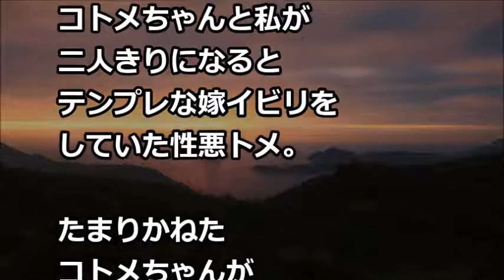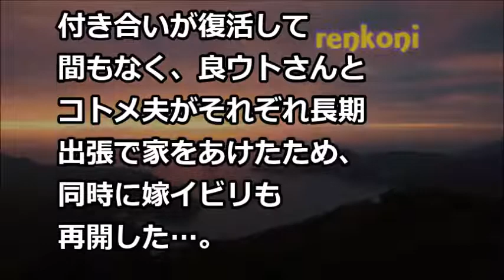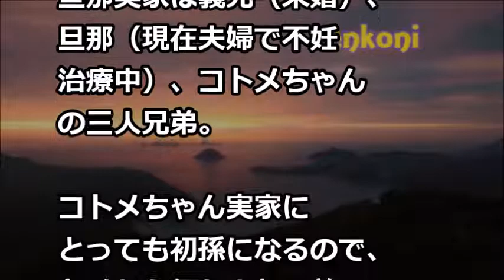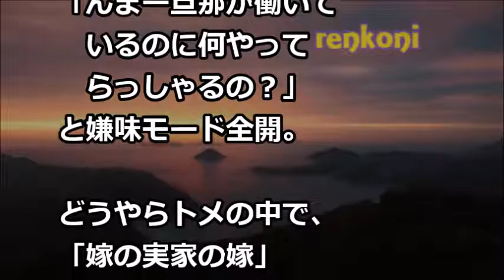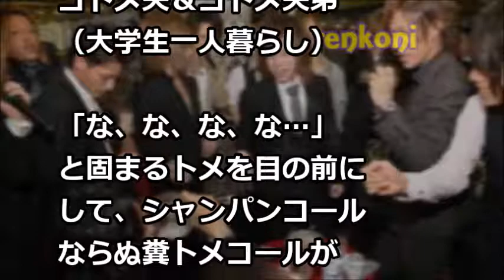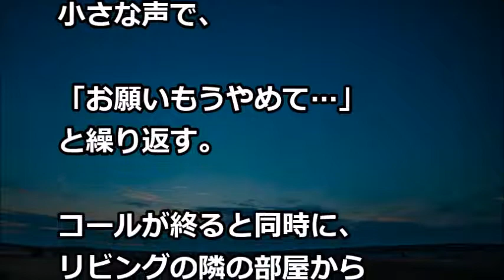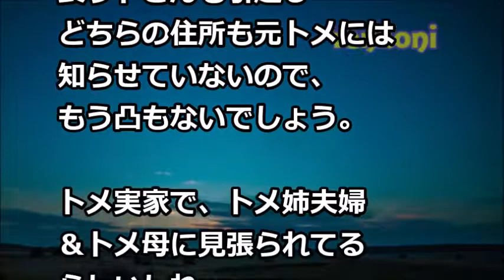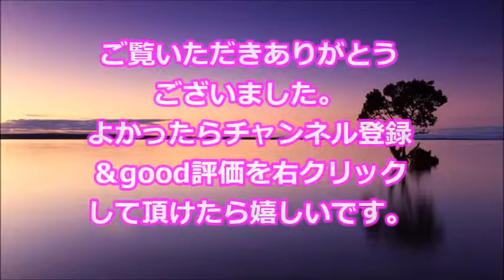【スカッとする話】コトメ夫「本日も遠距離からのアポ梨凸、まーこーとーにお疲れ様です！」男衆「「「お疲れ様です！！！」」」そして…【renkoni衝撃！スカッと修羅場体験】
・【修羅場 俺家族から抹消されていた】「姉ちゃん久しぶり?」俺の職場で姉一家に出会った。姉は目が点、姉旦那と姑「どういうこと？」Miyu

・修羅場　いつもパソコンの前にいる出向社員。実は驚くべき仕事をしていたことが判明【スカッと！あこりこEX】

・スカッとする話　義兄「一人で準備をしたの？(食事の手配など)」私「いつものことですから…」義兄「えっ！？」→次の瞬間、痛快すぎる展開に！！【スカッとAK】

・スカッとする話　資産家のウトが亡くなった。トメ(後妻)「はいこれね」と遺産放棄の書類を提示。夫｢縁きれるなら喜んで !」トメ ｢じゃ､早く出てって」夫&弁護士｢は？｣ →結果w（スカッと祭り）